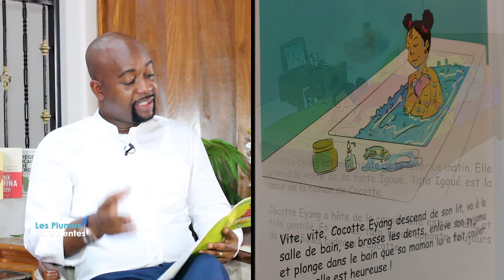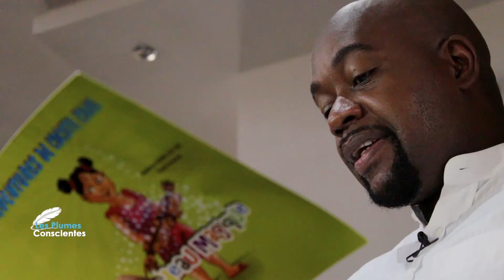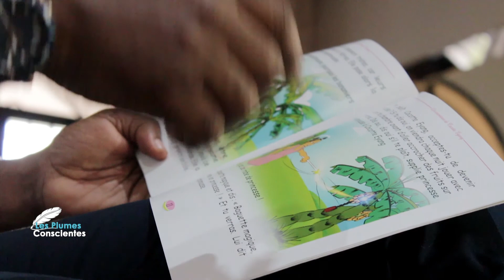Plumes conscientes JEUNESSE: LE CADEAU MAGIQUE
OU EST PASSÉ COCOTTE EYANG (LE CADEAU MAGIQUE) est un livre jeunesse de Pulchérie Abeme Nkoghe, née le 11 décembre 1980 à Oyem au Gabon. Ancienne élève de l'École Nationale Supérieur de Secrétariat de Libreville. Elle a publié son premier recueil de poésie La vie est un bouquet de fleurs en 2006. Présidente-fondatrice de l'association « Jardin du Village » entre la France et le Gabon, elle se bat pour amener la population rurale de son pays à être au centre d'un développement endogène par la promotion et le développement de l'agriculture maraîchère et l'élevage des animaux de basse-cour. Elle est également président de l’association des écrivains du Gabon.